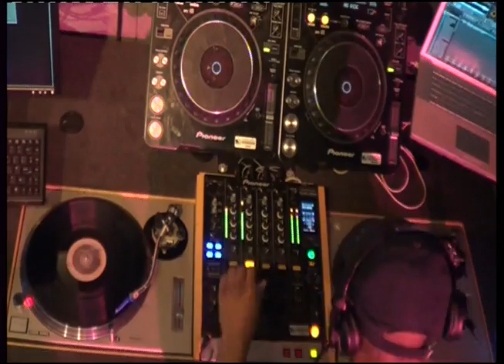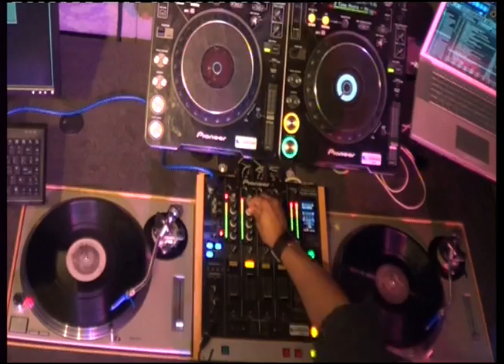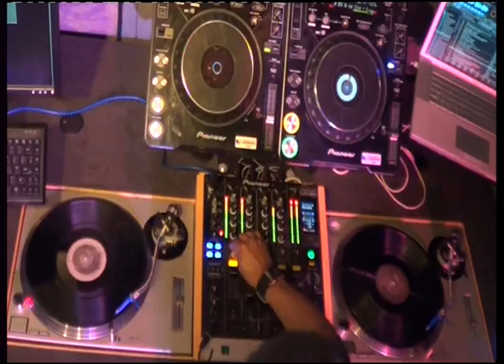DJ EZ Live At Kiss Fm (UK)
DJ EZ was joined by Majestic, live on KissFmUk -- Friday Nights 10-12 Midnight ..